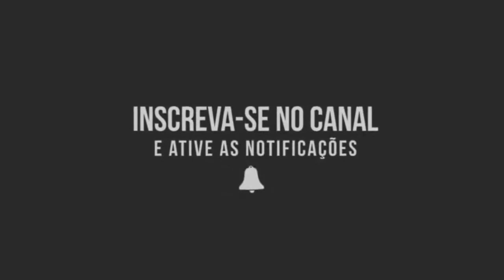SÃO PAULO X SPORTING CRISTAL - AO VIVO ( COM IMAGEM ) 25/05/2021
_____Não deixe de se INCREVER no canal_____
     Deixe seu like______como gostei ,marquem

ESCOLHA UM PLAY PARA ASSISTIR!

O canal Cleisson Silva Noticias, tem como objetivo trazer informações sobre notícias de vários aspectos. Prezamos a credibilidade pelas informações divulgados,  e por isso, busca averiguar em meios de comunicação confiáveis, antes de fazer a publicação de qualquer conteúdo,  a fonte de cada notícia é creditada no vídeo de forma oral ou escrita na descrição do mesmo.

Nosso intuito não tem como objetivo ofender ninguém. Caso tenha algum conteúdo que publicamos e que alguém se sinta ofendido por gentileza entrar em contato conosco via e-mail. Obrigada!

Fiquem todos na paz. amém.

⬇️Quem sentir de ajudar o canal com qualquer valor ( vou ficar muito grato )

Treinamento para voçê GANHAR dinheiro usando a internet.

❤️ Duvidas comente no vídeo que estarei respondendo❤️

SÃO PAULO X SPORTING CRISTAL TRICOLOR VAI PRA CIMA EM BUSCA DA VITÓRIA
Pré jogo São Paulo x Sporting Cristal - Copa Libertadores 2021
SÃO PAULO X SPORTING CRISTAL AO VIVO COM IMAGENS - JOGO DE HOJE - ASSISTA AGORA!!!
Onde assistir São Paulo x Sporting Cristal Ao Vivo | Copa Libertadores
Pré-Jogo São Paulo x Sporting cristal se acertar o palpite ganha uma caixa de bombom
SÃO PAULO X SPORTING CRISTAL | AO VIVO (COM IMAGEM !!!) LIBERTADORES 2021 - 6° RODADA
PALPITES DE FUTEBOL PARA TERÇA-FEIRA 25/05/2021 + LISTAS DO DIA

ASSISTIR SAO PAULO X SPORTING CRISTAL AO VIVO
SAO PAULO X SPORTING CRISTAL
SAO PAULO X SPORTING CRISTAL AO VIVO COM IMAGENS
SAO PAULO X SPORTING CRISTAL ONDE ASSISTIR
SPORTING CRISTAL X SAO PAULO ONDE ASSISTIR
COPA LIBERTADORES 2021 AO VIVO

cleisson silva noticias
cleisson silva notícias
SAO PAULO x SPORTING CRISTAL AO VIVO
SAO PAULO X SPORTING CRISTAL TRANSMISSAO
assistir com imagens
São Paulo x Sporting Cristal Ao Vivo Em HD
São Paulo
ao vivo
com imagens
São Paulo e Sporting Cristal ao vivo
sporting cristal
libertadores
são paulo